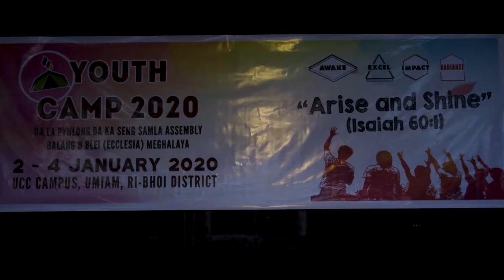Trailer Teaser Youth Camp 2020 Church of God Ecclessia (Youth Assembly)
I promised to bring great deal of motivation and entertaining content. God Bless you all.